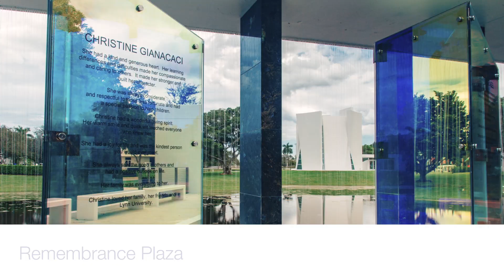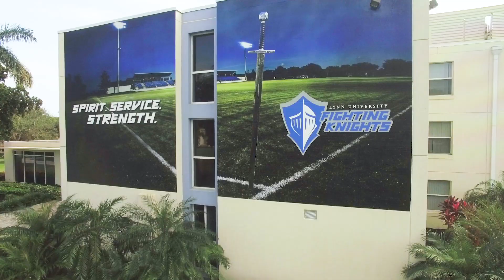Love where you live and learn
See campus from a different point of view. If you love where you live and learn, you're Lynn!